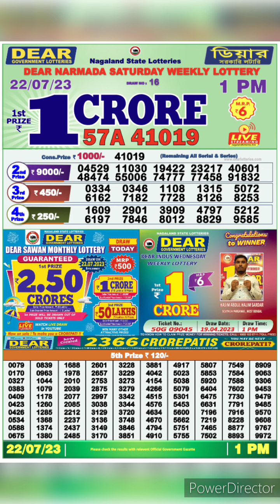dear nagaland state lottery result live 1pm 22/07/23